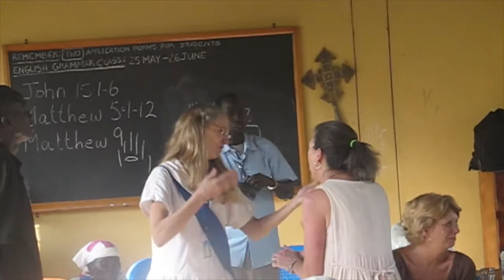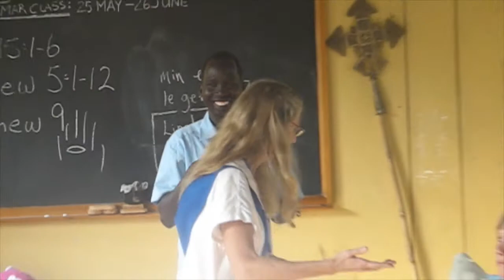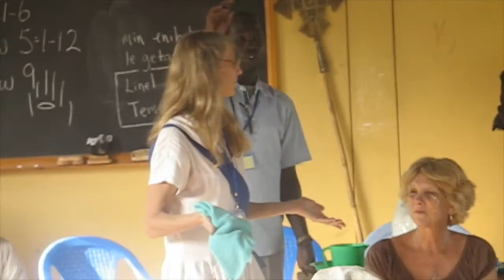Mother's Union Training Gambela, Ethiopia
Here is a short extract from a recent Mother's Union Training session in Gambela, Ethiopia. Baby Louise was rather distressed with Mother Wendy for using a dirty cloth to wipe her eyes! The participants were horrified and loudly proclaimed that they would never use a dirty cloth on their babies and that they would thoroughly wash the cloth before wiping the next eye! Laughter is sometimes the best way to learn.